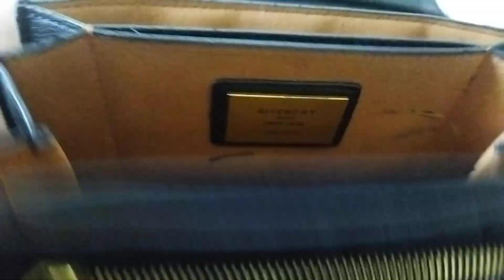01.11 SISA Celine DAN Finn Esker